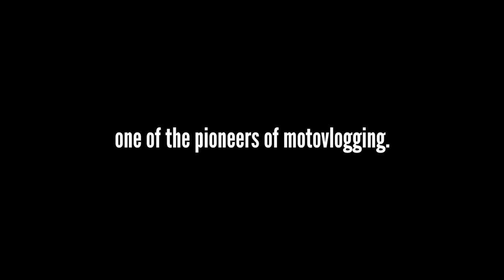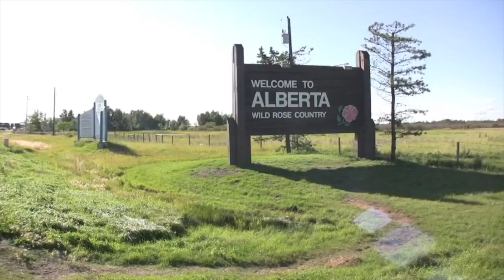Billy - A Tribute to a Pioneer of Motovlogging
This is the story about how I got to meet Billy Musick, one of the pioneers of motovlogging. He is no longer with us, but his story lives on in the lives of each person he touched along the way.

We never know how long our wheels get to spin. We only know one thing. The road each of us travels will one day run out. So we have to make sure we enjoy every twist, and every turn.

He has years of great videos that are as good today as they were when he made them.